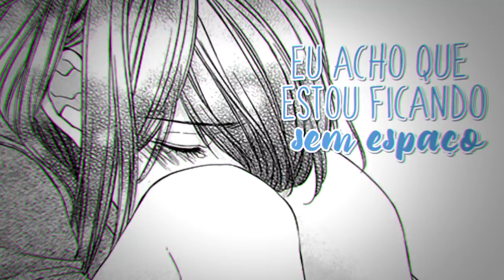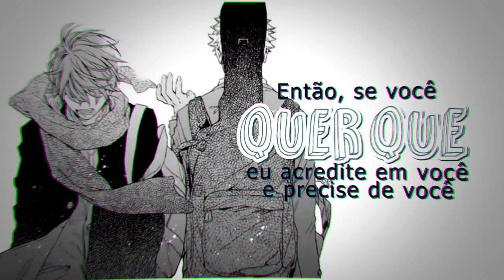{Tradução} All My Friends Are Fake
𝐯𝐨𝐥𝐭𝐞 𝐬𝐞𝐦𝐩𝐫𝐞! ♥ Vídeos TODOS os domingos e quintas às 18h ♥